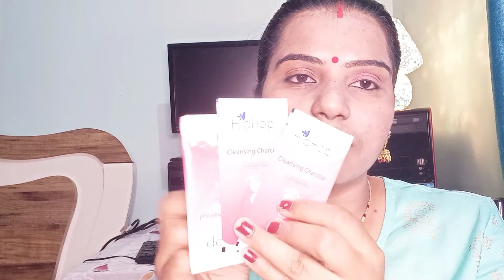*Huge*New purple makeup haul//Under 200#purple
Products link 👇👇

Stay Quirky Gel Makeup Remover - Take It Off Me (100 ml)

Stay Quirky BB Cream (with SPF 20), Draught Beer, Light 01

NY Bae Brightenin' Primer (15 gm)

Stay Quirky Hide my Hickey Concealer Minis - From That Long Drive 13

Stay Quirky Nail Polish, Glossy, Pink, Sendin' You Nudes - Bluffin' 17 (6 ml)

NY Bae Nail Enamel , Matte, Blue - Blue Strawberry 20

NY Bae Nail polish, Matte, Red - Soft Pretzel 5

Maybelline New York Color Show Nail Paint Remover (30 ml)

Hiphop Charcoal Nose Strips, Women - Blackhead Remover - Pack Of 2

If you sign up using my referral purpul link
Get 10%discount